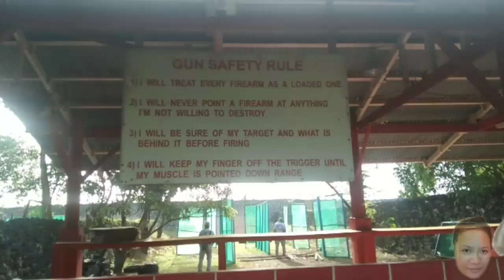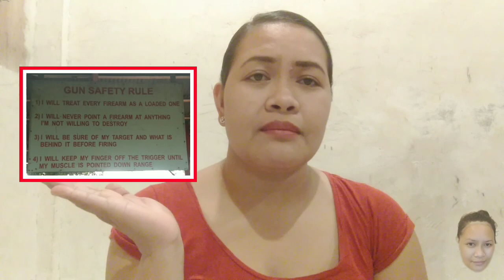MY FIRST EXPERIENCE SA RD'S CUP